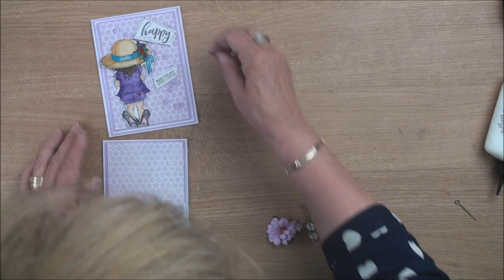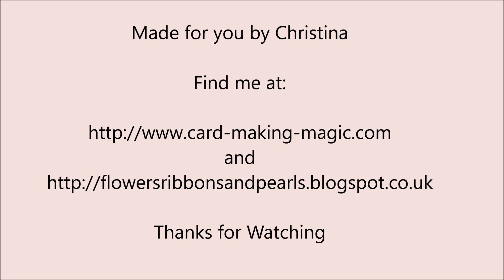Creative Stencils - Honeycomb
A lovely design to add to your card with inks, paints of embossing pastes. The vidoe will show you how I created some really feminine designs that are sure to please. The stencil is available from Craft Stash